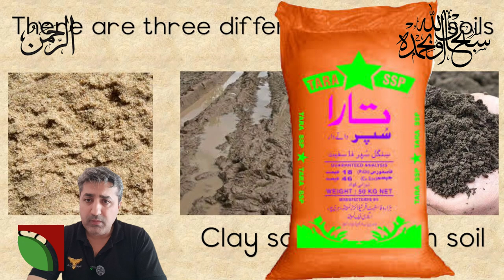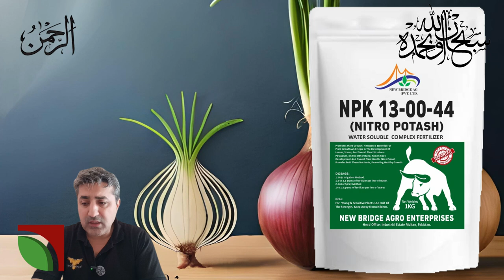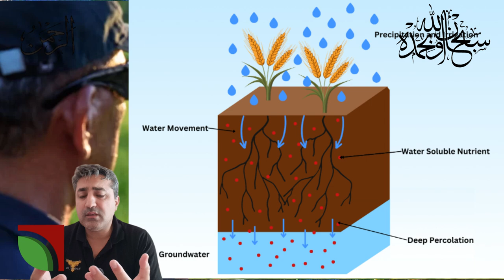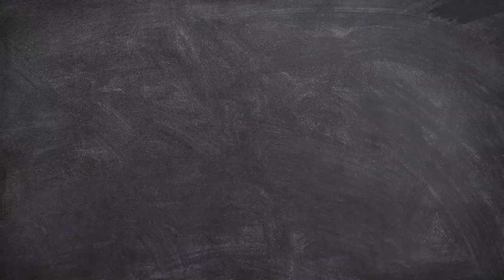Best Fertilizer Plan for Onion Crop | Boost Your Onion Yield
Best fertilizer plan for onion crop

پیاز کی فصل کے لئے بہترین کھاد کا منصوبہ ترتیب دیتے ہوئے کچھ اہم عوامل کو مدنظر رکھنا ضروری ہے، جیسے زمین کی قسم، موسمی حالات، اور پانی کی فراہمی۔ ذیل میں پیاز کی فصل کے لئے کھاد کے استعمال کا ایک عمومی منصوبہ دیا جا رہا ہے:

1. زمین کی تیاری:
پیاز کی فصل کے لئے زمین کو اچھی طرح تیار کرنا ضروری ہے۔ بہتر نتائج کے لئے زمین میں نامیاتی کھاد (گوبر یا کمپوسٹ) ڈالیں۔ ہر ایکڑ کے لئے 8-10 ٹن گوبر یا کمپوسٹ ڈالنا مناسب ہوگا۔ یہ زمین کی زرخیزی کو بہتر بنائے گا۔

2. نائٹروجن (N):
نائٹروجن پیاز کی فصل کی نشوونما کے لئے انتہائی اہم ہے۔ آپ کو نائٹروجن پر مشتمل کھاد، جیسے یوریا یا امونیم نائٹریٹ، کا استعمال کرنا ہوگا۔

استعمال: 50-60 کلوگرام نائٹروجن فی ایکڑ۔
طریقہ کار: آدھی مقدار فصل کے بونے سے پہلے اور باقی آدھی مقدار 30-40 دن بعد ڈالیں۔
3. فاسفورس (P):
فاسفورس جڑوں کی نشوونما میں مدد کرتا ہے اور بہتر پیداوار کے لئے ضروری ہے۔ ڈی اے پی (DAP) کھاد میں فاسفورس پایا جاتا ہے۔

استعمال: 45-50 کلوگرام فاسفورس فی ایکڑ۔
طریقہ کار: بونے سے پہلے زمین میں اچھی طرح ملا دیں۔
4. پوٹاشیم (K):
پوٹاشیم پیاز کی بیماریوں سے لڑنے کی صلاحیت کو بڑھاتا ہے اور بہتر کوالٹی فراہم کرتا ہے۔ سلفیٹ آف پوٹاش (SOP) استعمال کریں۔

استعمال: 40-50 کلوگرام پوٹاشیم فی ایکڑ۔
طریقہ کار: زمین میں اچھی طرح ملا دیں یا بونے کے بعد ڈالیں۔
5. زنک اور بوران:
زنک اور بوران کی مقدار کم ہونے سے پیاز کی فصل متاثر ہوسکتی ہے۔ زنک سلفیٹ اور بورک ایسڈ کا استعمال کریں۔

استعمال: 5-7 کلوگرام زنک سلفیٹ فی ایکڑ، 1-2 کلوگرام بورک ایسڈ فی ایکڑ۔
6. مائیکرونیوٹرینٹس:
کبھی کبھی فصل کو چھوٹے اجزا کی بھی ضرورت ہوتی ہے، جیسے میگنیشیم، کیلشیم وغیرہ۔ آپ بازار میں دستیاب مکمل مائیکرونیوٹرینٹس کھاد استعمال کرسکتے ہیں۔

7. پانی کے ساتھ کھاد دینا (Fertigation):
اگر ڈرپ ایریگیشن سسٹم استعمال ہو رہا ہے تو آپ پانی کے ساتھ بھی کھاد ڈال سکتے ہیں۔ اس سے کھاد زیادہ مؤثر طریقے سے استعمال ہوتی ہے اور فصل جلدی فائدہ اٹھاتی ہے۔

8. ضروری ہدایات:
پانی کا مناسب انتظام رکھیں، خاص طور پر پیاز کی فصل کے لئے پانی کی کمی نقصان دہ ہو سکتی ہے۔
زمین کی مٹی کا ٹیسٹ ضرور کروائیں تاکہ آپ کو معلوم ہو سکے کہ کون سی غذائی اجزا کی کمی ہے۔